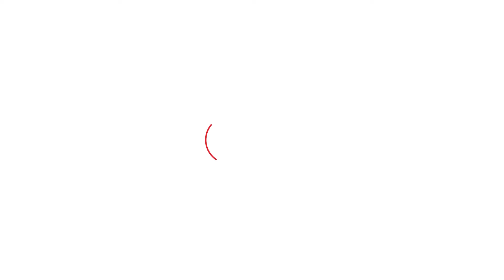Ashok Gehlot का जोरदार प्रचार, Rao Narender और Dan Singh की बनेगी बात?। Haryana Tak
Ashok Gehlot का जोरदार प्रचार, Rao Narender और Dan Singh की बनेगी बात?